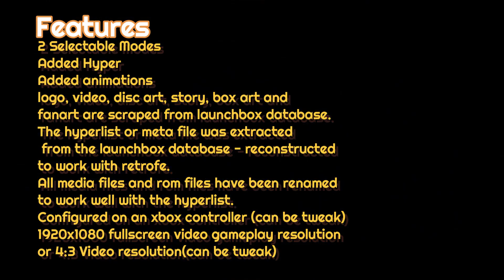Xbox 360 | XBLA Theme Addon | Project Arcade | RetroFE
I present the Xbox 360 /XBLA Theme Addon for Project Arcade

Requirements:
ProjectArcade 2.6 plus latest updates.
Xenia Latest

2024 Update
Features:
2 Selectable Modes

Added Hyper List
Added animations.

logo, video, disc art, story, box art and
fanart are scraped from launchbox database.

The hyperlist or meta file was extracted.
 from the launchbox database - reconstructed
to work with retrofe.

Configured on an Xbox controller (can be tweak)
1920x1080 Fullscreen video gameplay resolution
or 4:3 Video resolution (can be tweak)

SPECS:
AMD Ryzen™ 5 4600G with Radeon™ Graphics
Gigabyte B450M DS3H v2
16GB Fury DDr4 HyperX 4GB x 4
Intel SSD
Western Digital HDD
Corsair VS550 550 Watts Power Supply 80+ Bronze
Windows 10 Pro v.22H2

Recommended System Requirements:
AMD Chipsets
Quad Core CPU or above
16GB Ram or above
Graphics Card At least a GTX 1050 TI or higher.
SSD for OS
8 Terabyte HDD for Data Files
Light Guns (optional)
Controller (Xbox controller or similar)